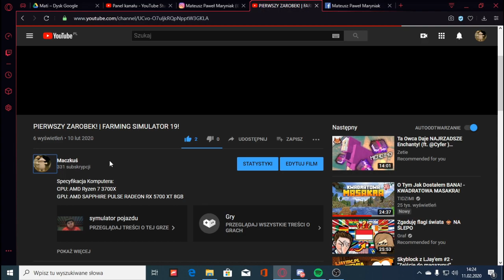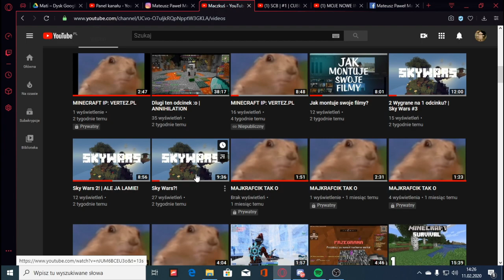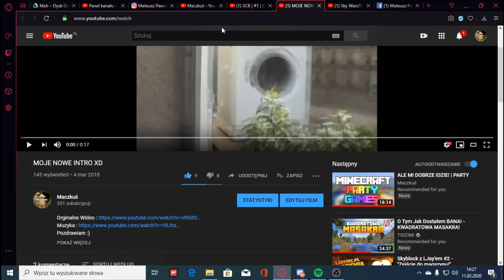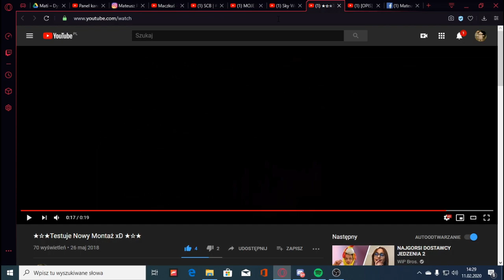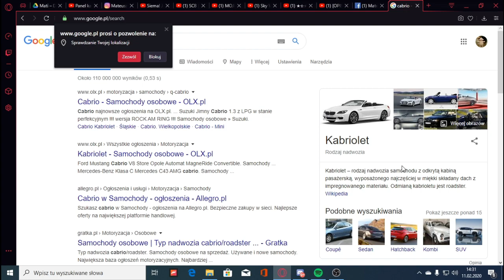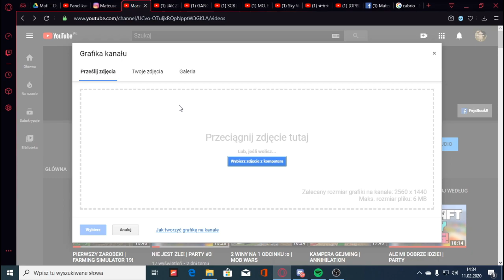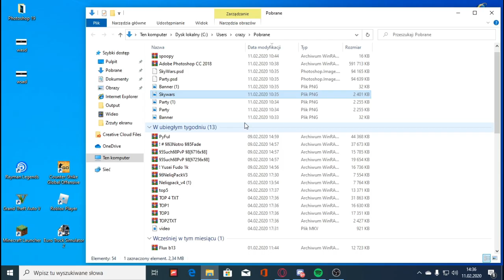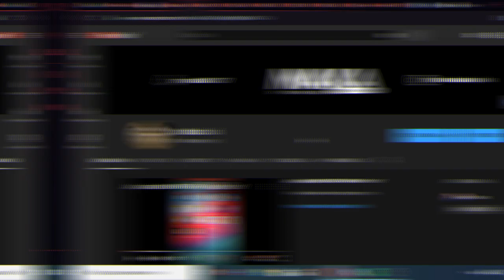REAKCJA NA MOJE STARE FILMY!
Specyfikacja Komputera:
CPU: AMD Ryzen 7 3700X
GPU: AMD SAPPHIRE PULSE RADEON RX 5700 XT 8GB
MOBO: ASROCK FATAL1TY B450 GAMING K4
RAM: PATRIOT VIPER 4 CL16 16GB 3200MHZ
SSD: Crucial MX500 1TB
PSU: SPC VERO L2 600W 80PLUS BRONZE